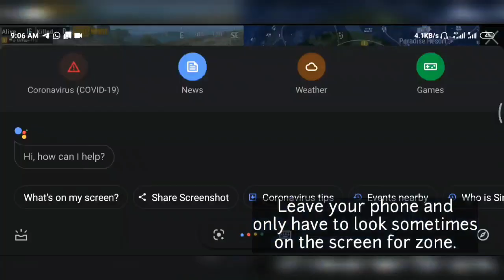Tier Pushing Trick by playing only the final circles (Lazy)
You can try this method when on Office work or any other public places which you can't wear Headsets or concentrate on your game.

Comment if it works for you.